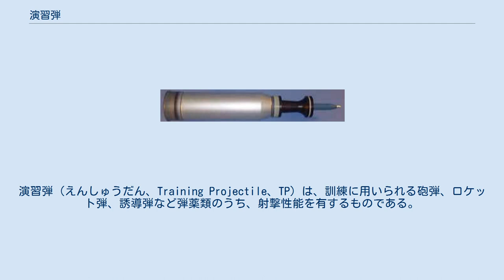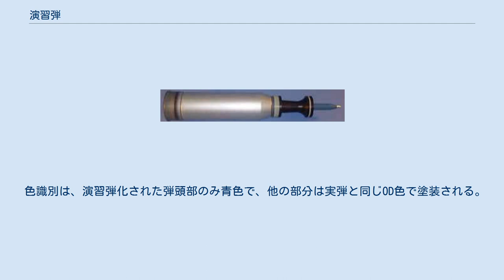演習弾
演習弾（えんしゅうだん、Training Projectile、TP）は、訓練に用いられる砲弾、ロケット弾、誘導弾など弾薬類のうち、射撃性能を有するものである。
実弾と同じ射撃手順と弾道特性と、安全性が高く、安価であることが要求される（安全性が高いといっても爆発しないだけで実弾とほぼ同じ質量のものが高速で飛んでくるので、直撃したらその運動エネルギーに見合った破壊力がある）。
日本軍では代用弾（だいようだん）と称した。
 他の訓練用弾薬類には、擬製弾や狭搾弾がある。
 榴弾、粘着榴弾、対戦車榴弾の演習弾は、炸薬の代わりに同質量のダミーウェイトが填実され、安全化されている。
着弾位置の表示用に、黒色火薬を主成分とする少量の発煙剤を内蔵するものもある。
 形状は通常の榴弾と同じであるが、色は米軍/自衛隊ともに青色で塗装され、演習弾であると明瞭に識別できる。
 00式120ｍｍ戦車砲用演習弾（10式戦車、90式戦車用） 徹甲弾は、運動エネルギーを利用した弾丸であるため、もとより炸薬を内蔵していない。
徹甲弾の演習弾は、所望の距離を飛翔した後は運動エネルギーつまり速度が低下する構造にして、安全化される。
 高速で飛翔する弾丸は熱を帯びる。
これは、高速で飛翔する弾丸先端の空気が圧縮されて生ずる熱（→ボイル＝シャルルの法則）である。
また、旋動安定方式の徹甲弾では遠心力も加わる。
これらの外力を利用して、一定時間経過後に弾丸の運動エネルギーを低下させる機構をもつ。
具体的には と、いった機構を内蔵する。
 徹甲弾は炸薬を内蔵しないため、演習でも実弾を用いることがある。
 陸上自衛隊が戦車砲の徹甲弾の実弾射撃演習を行う場合、徹甲弾ドームと呼ばれる施設に向けて射撃を行い、万が一、弾丸が目標に命中しなかったときに高い運動エネルギーを保ったまま飛翔し続けるのを防止する安全措置がとられている。
 ロケット弾や誘導弾は、炸薬を内蔵している弾頭部や、推進装置のあるロケットモーター部、誘導制御部などに分解できる構造のものが多い。
この場合、弾頭部のみを演習用のダミーウェイトや発煙剤に置き換えて、他の部品は実弾と同一のもので製造される。
弾頭部は安全化されるが、弾道特性に関わるロケットモーター部は実弾と同じ構造であり、推進薬が燃焼すれば高温高圧のガスを噴射する。
 色識別は、演習弾化された弾頭部のみ青色で、他の部分は実弾と同じOD色で塗装される。